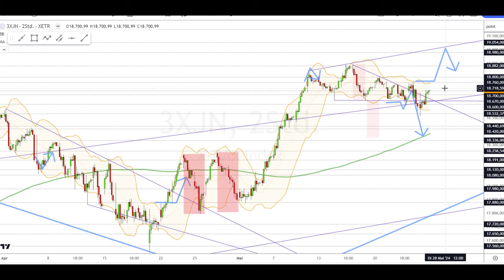Dax Analyse 27.05.2024